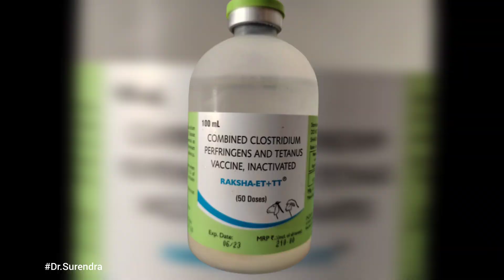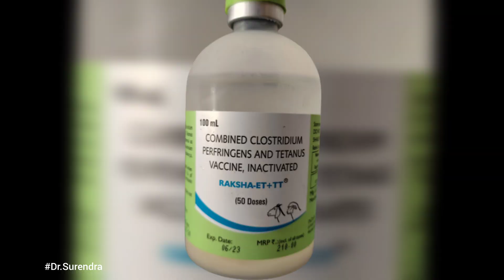గొర్రెల్లో ధనుర్వాతం లక్షణాలు – మే నెలలో ET + TT వ్యాక్సిన్ తప్పనిసరిగా ఇవ్వండి! tetanus treatment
tetanus in goats

@Hope you enjoyed my Video. Your support helps us create more great content—thank you for being part of our community!"